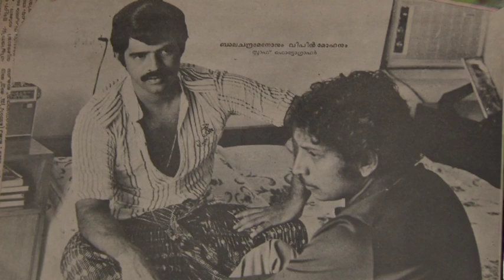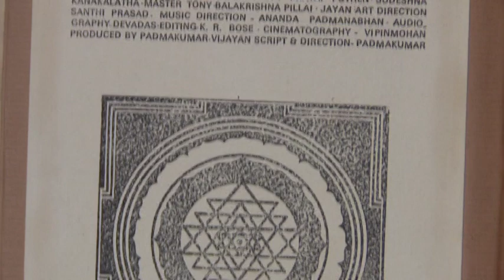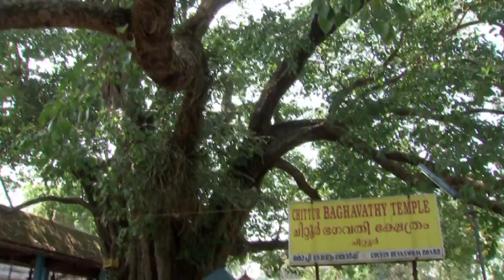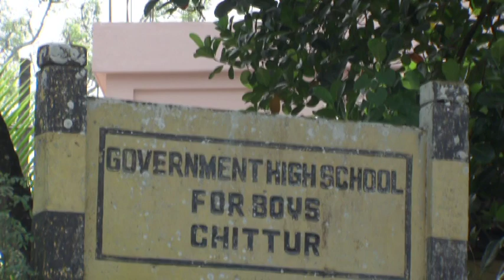Kadha Ithu Vare - Episode 58 - Part - 1